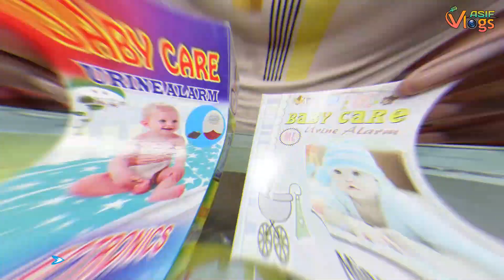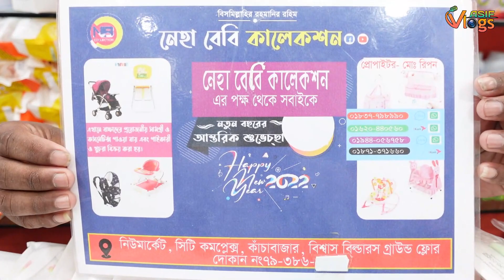নিউবর্ন বেবিদের শীতের A2Z আইটেমস || New Born Baby Products In Bangladesh 2022 ||Asif Vlogs BD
Address:
 SHOP NAME:- Neha Baby Collection

   SHOP NAME:- Hoque Baby Collection
  Shop No: 386/389
  Govt. Dhaka New Market, Dhaka-1205.

👉 যে কোন পণ্য ক্রয় করার পূর্বে পণ্য + পণ্যের মান যাচাই করবেন। ➡️আর্থিক লেন-দেন করতে সতর্ক থাকবেন⬅️ আর্থিক লেন-দেন অথবা পণ্য+পণ্যের মানের কোন জটিলতায় (Asif Vlogs BD) চ্যানেলের কর্তৃপক্ষ কোন ভাবেই দায়ী থাকবেন না।এই চ্যানেল শুধুমাত্র পণ্য প্রচারে সহায়তা করে থাকে,পণ্য ক্রয় বা বিক্রয়ের সাথে কোন ভাবেই জড়িত থাকে না. ধন্যবাদ